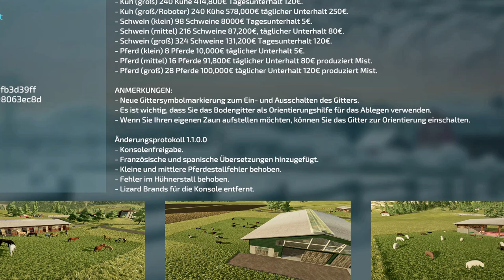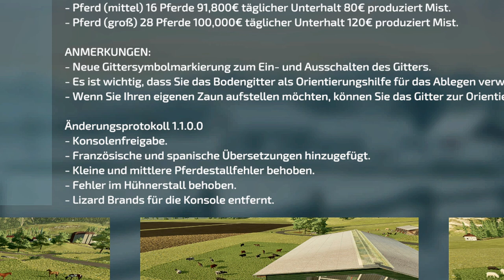LS22/FS22 - 1 neue Karte - 3 Updates - 25 Neue Mods- Modhub - Arena - International 2+2 Serie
Kracher Mod:  International 2+2 Serie